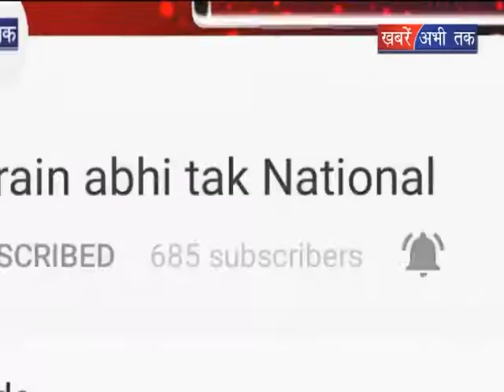रेल ट्रैक पर मिला युवक का शव || Khabrain Abhi Tak Live